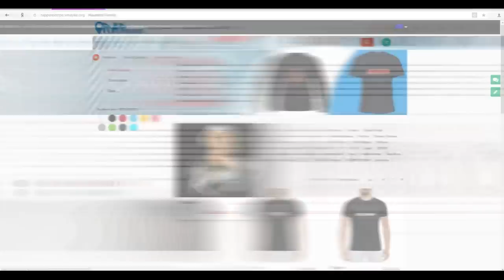Miles о Смоки Мо, диссе на команду Oxxxymiron`a, Микси, Paragrin, Забэ, Пиэм, Palmdropov (22.5.2018)